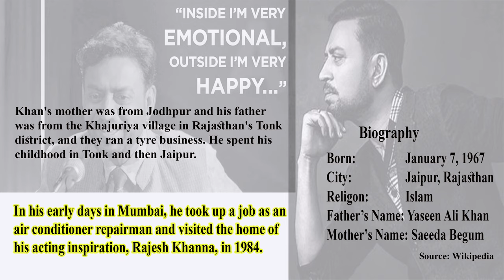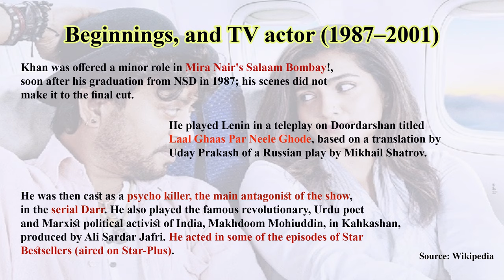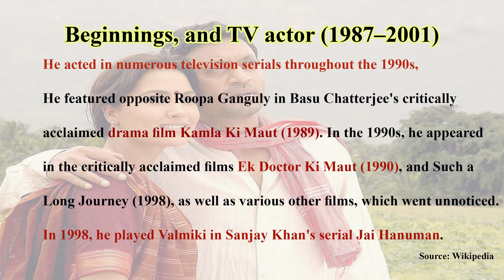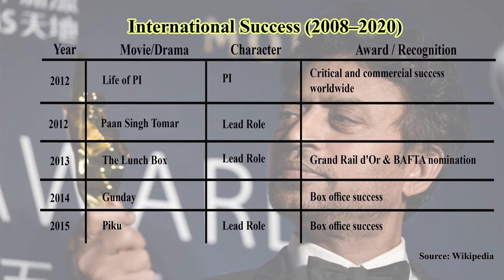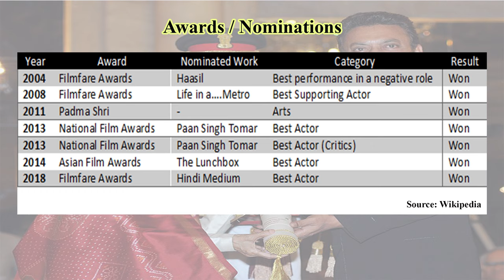Tribute to Irrfan Khan (1967-2020) R.I.P | The Ultimate Tribute - Irfan Khan | Irfan Khan-In The End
Khan was born in Rajasthan into a Muslim family of Pathan ancestry. Khan's mother, Saeeda Begum Khan was from Jodhpur, and his father, Yaseen Ali Khan, was from the Khajuriya village in Rajasthan's Tonk district, and they ran a tyre business. He spent his childhood in Tonk, and then Jaipur.
Beginnings, and TV actor (1987–2001)
Khan was offered a minor role in Mira Nair's Salaam Bombay!, soon after his graduation from NSD in 1987; his scenes did not make it to the final cut. He played Lenin in a teleplay on Doordarshan titled Laal Ghaas Par Neele Ghode, based on a translation by Uday Prakash of a Russian play by Mikhail Shatrov. He was then cast as a psycho killer, the main antagonist of the show, in the serial Darr. He also played the famous revolutionary, Urdu poet and Marxist political activist of India, Makhdoom Mohiuddin, in Kahkashan, produced by Ali Sardar Jafri. He acted in some of the episodes of Star Bestsellers (aired on Star-Plus).
Breakthrough, and national recognition (2001–2008)
Asif Kapadia cast him as the lead in The Warrior, a historical film completed in 11 weeks on location in Himachal Pradesh and Rajasthan. In 2001, The Warrior opened at international film festivals.
Between 2003 and 2004, he acted in Ashvin Kumar's short film, Road to Ladakh; the film received rave reviews at international festivals. That same year, he played the title role in the critically acclaimed Maqbool, an adaptation of Shakespeare's Macbeth.
His first Bollywood lead role came in 2005 with Rog. His performance was praised by critics.
In 2007, he appeared in the box office hits The Namesake and Life in a... Metro. Despite his success in Bollywood, he continued to work on television. He anchored Mano Ya Na Mano (airing on STAR One), and hosted Kyaa Kahein.
International success (2008–2020)
Khan played a police inspector in the 2008 film Slumdog Millionaire, for which he and the cast of the movie won Screen Actors Guild Award for Outstanding Performance by a Cast in a Motion Picture.
In 2009, he featured in the film Acid Factory. He appeared as an FBI agent in New York (2009).
In 2010, he worked on the third season of the HBO series In Treatment, enacting the part of Sunil, who is finding it difficult to come to terms with his wife's death and loneliness after moving to the New York City borough of Brooklyn.
Khan played Dr. Rajit Ratha in The Amazing Spider-Man in 2012. He played the adult version of Piscine "Pi" Molitor Patel in Ang Lee's film adaptation of Life of Pi, which became a critical and commercial success worldwide. His lead role in Paan Singh Tomar (2012), as the eponymous real-life athlete turned dacoit, won him the National Film Award for Best Actor. In 2013, he starred in The Lunchbox, which won the Grand Rail d'Or at Cannes Film Festival and received a BAFTA nomination, and became his highest-grossing Hindi film to.date.
In 2014, Khan appeared in Gunday, which was a moderate box office success. He also made guest appearances in the films The Xpose and Haider, playing an important role in the latter. In 2015, he played the lead role in the film Piku alongside Deepika Padukone and Amitabh Bachchan. Khan co-starred in the 2015 film Jurassic World. In the same year, he also appeared in the acclaimed thriller Talvar in which his performance was praised. He appeared in Jazbaa in October 2015 alongside Aishwarya Rai which was very well received by critics. He was next seen alongside Tom Hanks in the 2016 adaptation of Dan Brown's Robert Langdon thriller Inferno. That same year, he also starred in Madaari, a 2016 Indian social thriller film directed by Nishikant Kamat.
In 2017, Khan appeared in two films, Hindi Medium and Qarib Qarib Singlle. The former was commercially and critically successful, while the latter was an average grosser. Khan's portrayal as Raj Batra in Hindi Medium earned him several accolades, one of which was the Filmfare Award for Best Actor. Hindi Medium became a sleeper hit in India and China, becoming his highest-grossing Hindi release, surpassing The Lunchbox. He also starred in No Bed of Roses (2017). As of 2017, his films had grossed US$3.643 billion at the worldwide box office.
In 2018, Khan appeared in Karwan, with Dulquer Salmaan, Mithila Palkar and Kriti Kharbanda. He also appeared in Blackmail opposite Kirti Kulhari, the same year.
Khan's final film appearance was in Angrezi Medium, directed by Homi Adajania, which was released on 13 March 2020.
Other work
Illness and death
In March 2018, Khan revealed via a tweet that he had been diagnosed with a neuroendocrine tumor. He sought treatment in the UK for a year, returning in February 2019
Personal life
In February 1995, Khan married writer and fellow NSD graduate Sutapa Sikdar. They had two sons. In 2012, he changed his first name from "Irfan" to "Irrfan